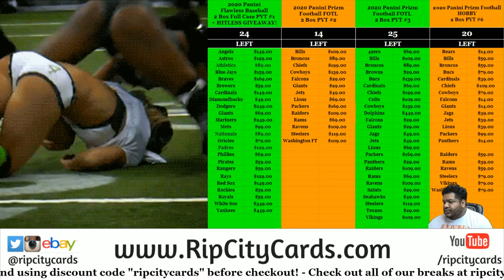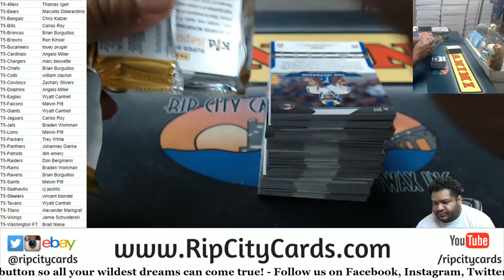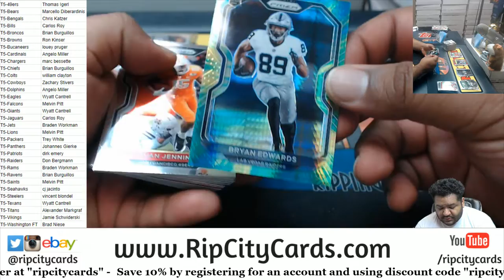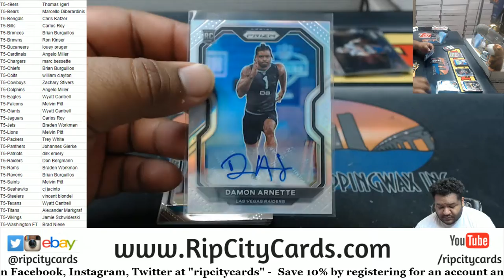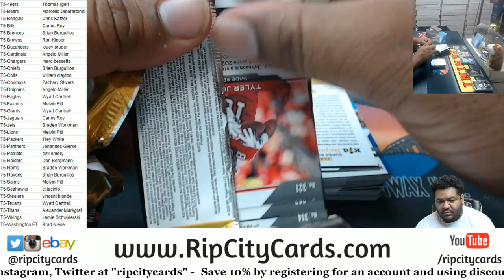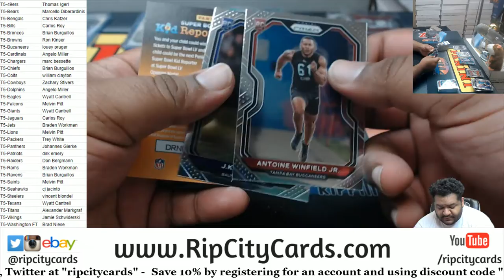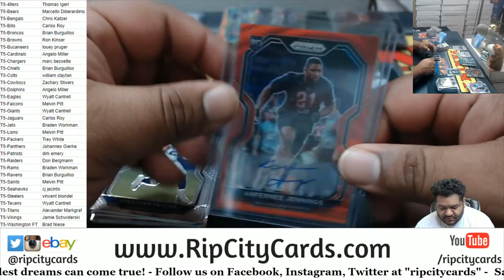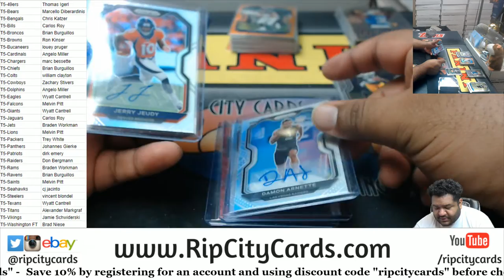2020 Panini Prizm Football Hobby 2 Box PYT #5